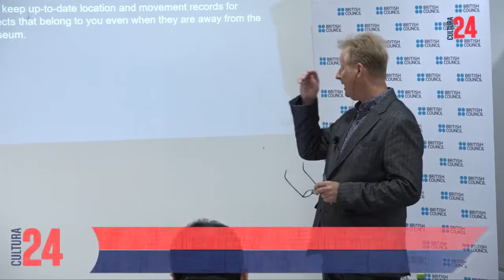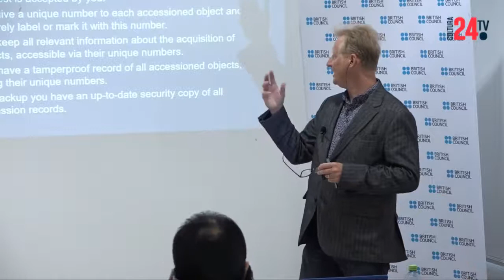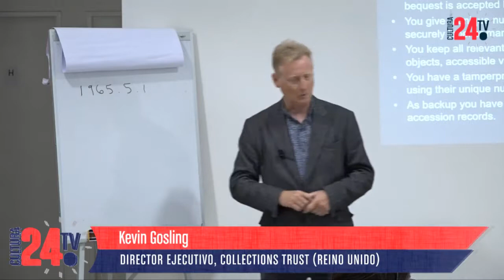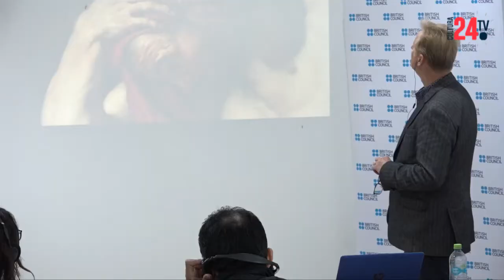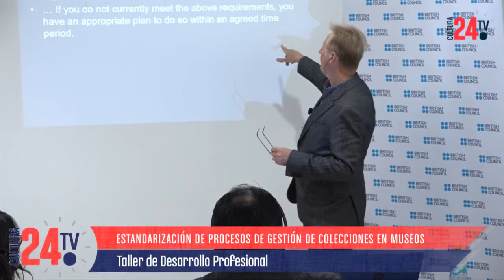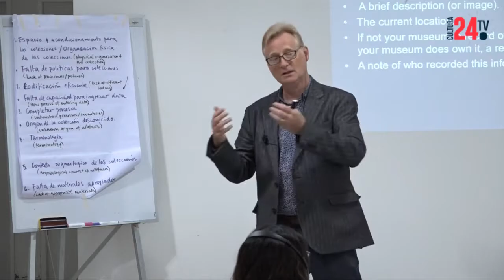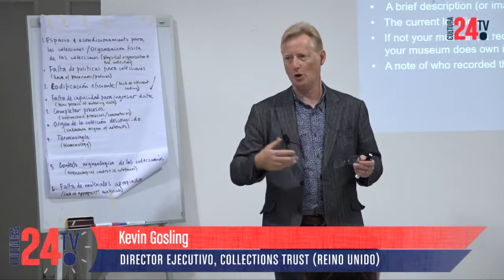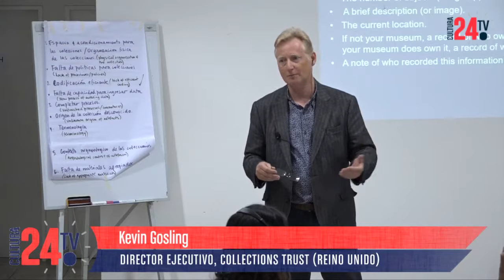Gestión de colecciones en museos. Parte 2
Kevin Gosling, Director Ejecutivo del Collections Trust de Reino Unido presentó un taller sobre la gestión de colecciones.